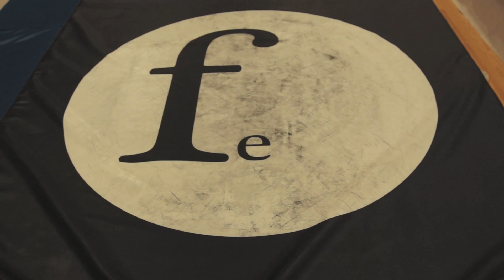Flemming Efterskole 2017 - KTF TEAMGYM aftermovie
A wonderful week at Flemming Efterskole!

Follow us for more on Instagram!